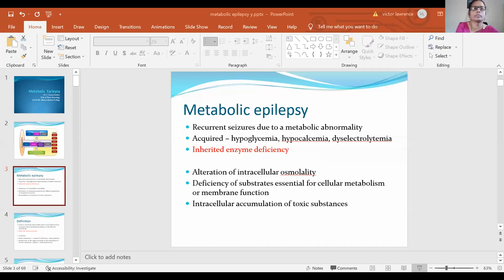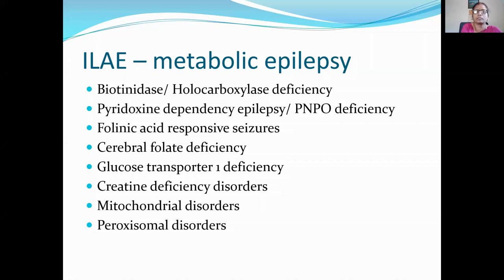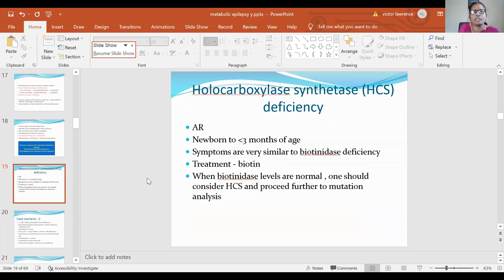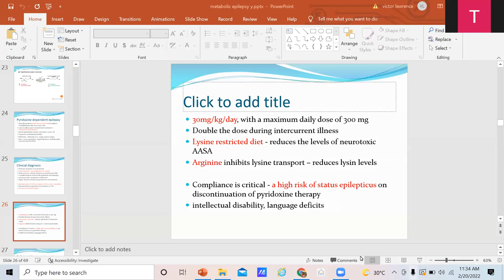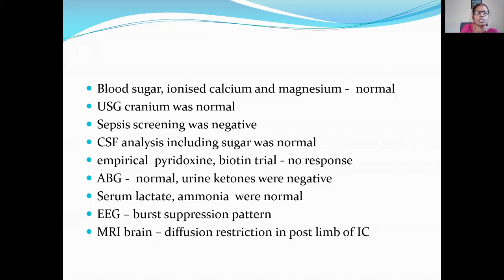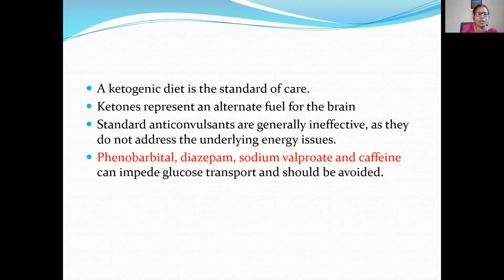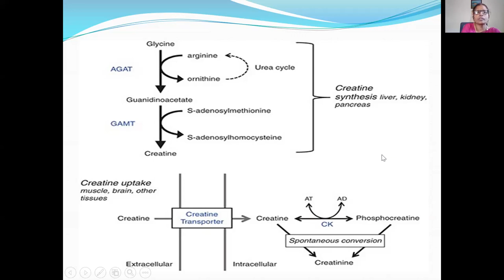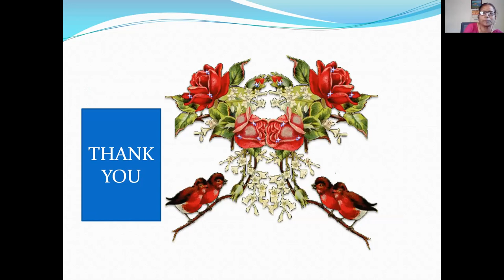Metabolic Epilepsy Dr Leema Pauline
guest lecture by prof leema